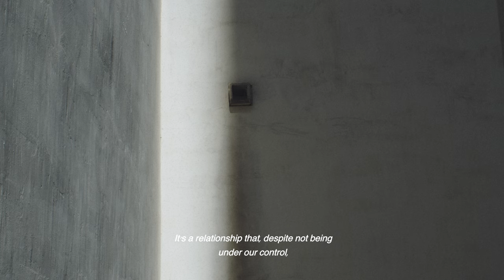In Loco With Atelier Peclat&Chow: Interview With Architects | ARCHITECTURE HUNTER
Atelier Peclat&Chow is a Brazilian architectural studio, focused on an essentialist approach, where every element is crucial and plays a fundamental role in the harmonious outcome. Their studio, located in São Paulo, Brazil, brings out their philosophy of achieving a nature of presence and permanence, evoking emotions and the user’s perception of oneself. Dive into In Loco With Atelier Peclat&Chow!

Project: Atelier Peclat&Chow
Architecture: Atelier Peclat&Chow
Film: Architecture Hunter
Location: São Paulo, Brazil
Cover image: Architecture Hunter